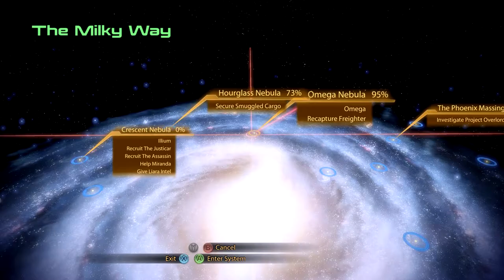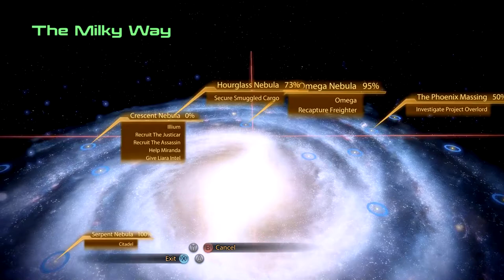Mass Effect 2 - [Renegade Adept] Blue Suns & The MSV Strontium Mule Pt.33